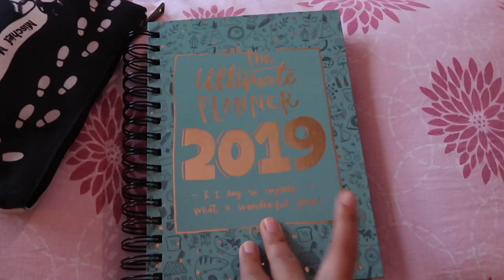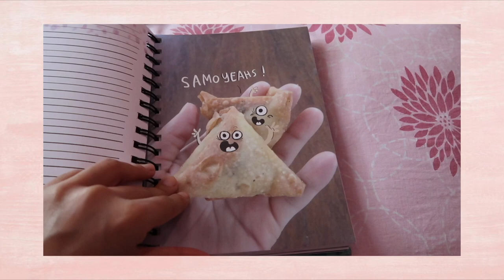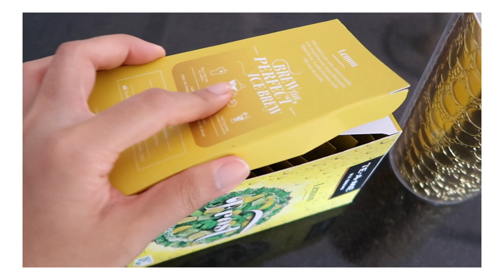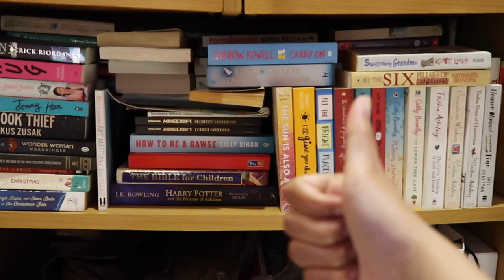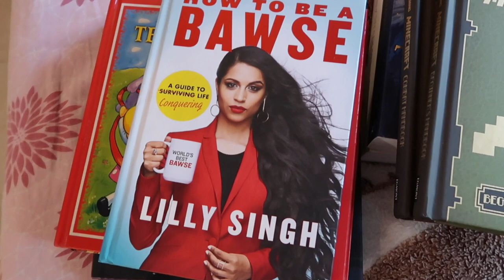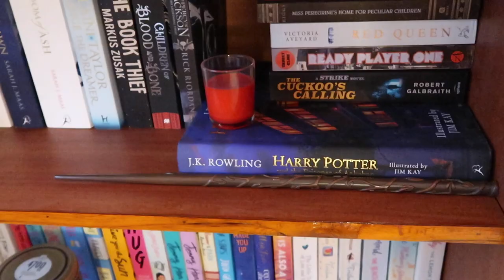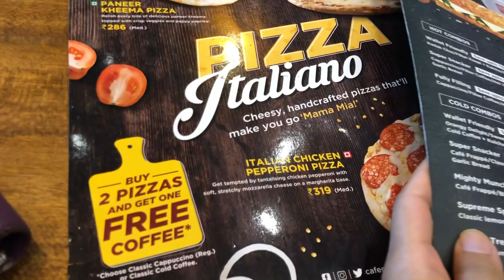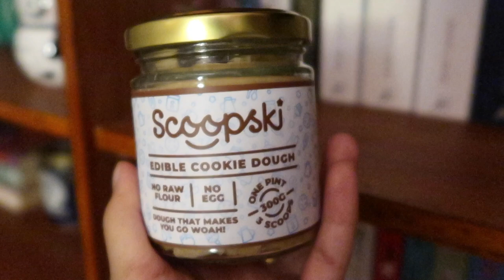NEW BOOKSHELF organization📚✨ (a vlog)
I have been waiting for FOREVER to get this video up of me putting up my new bookshelf and I am so excited too have it up finally!!! This is again, from June because I have so many video footages (ugh). Need to get through those but I am planning on filming some new videos once the storm dies down because it is flooded where I live!!! T.T

Hope you're having a lovely week. I appreciate it SO much!! ^_^